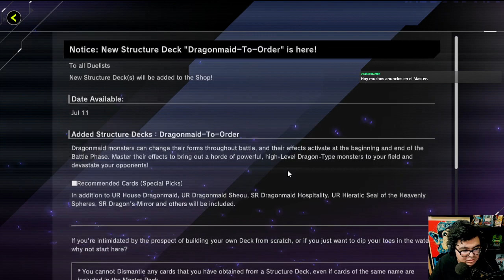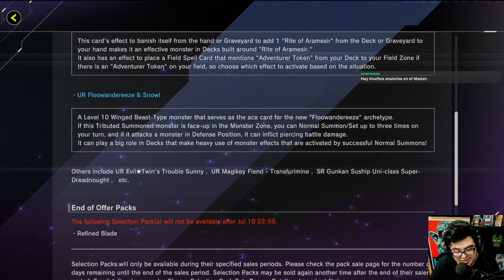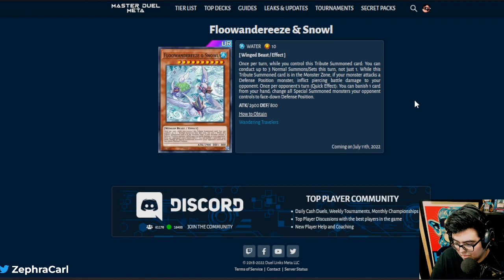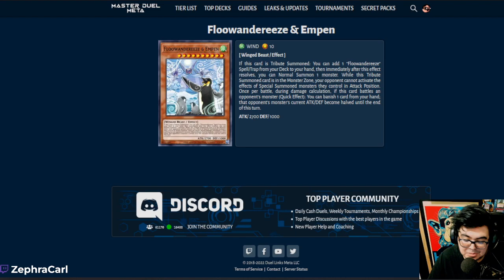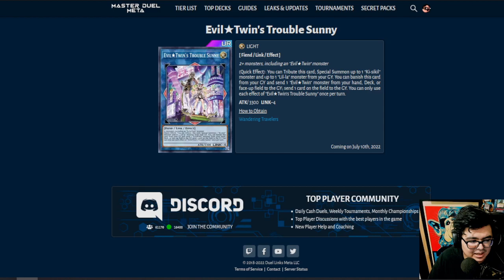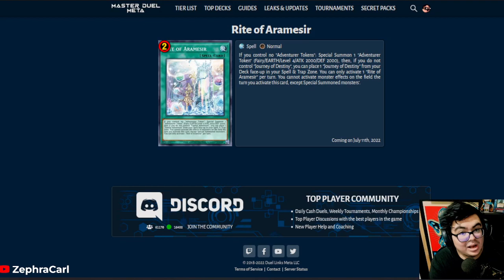UNA BANLIST PREVENTIVA DE MASTER DUEL: GOLPE AL ADVENTURE TOKEN | MAYO 2022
Video con la más reciente información sobre movimientos de la banlist en master duel, más adelante en un futuro video vamos a hablar lo que estos movimientos pueden llegar a significar.